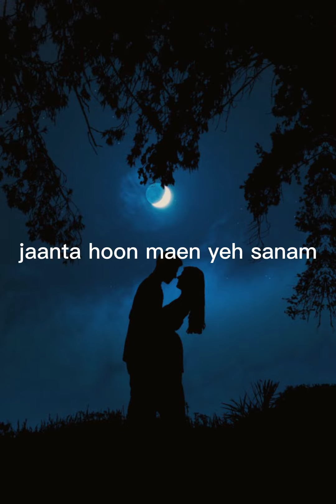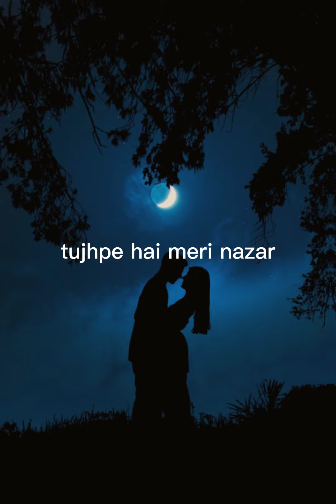CHAAND SAAMNE HAI EID KA | Karaoke With Lyrics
OST: Chaand Saamne Hai
Film: Yeh Mohabbat Hai
Original By: Anand Raaj Anand
Recreator: Karam Hyat